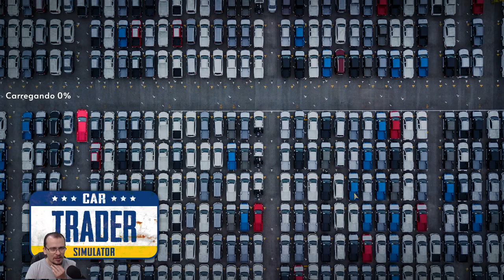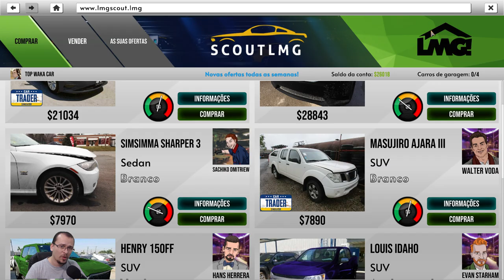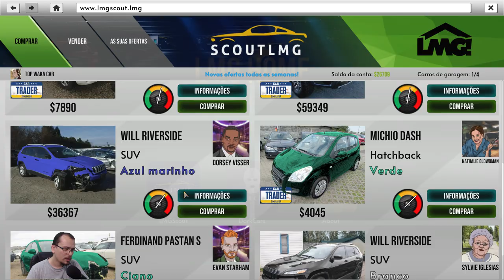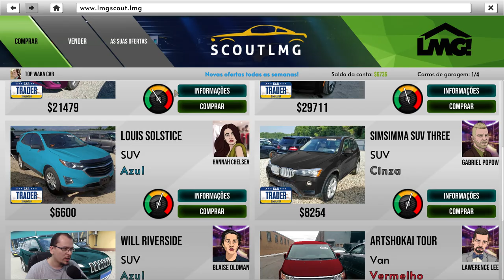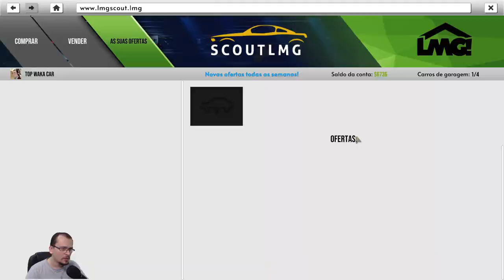ME TORNEI UM VENDEDOR DE CARROS | Car Trader Simulator #01 - Gameplay PT BR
⚡ Nesta série em português PT BR jogaremos Car Trader Simulator! Nesse vídeo, apresentarei as principais mecânicas e os primeiros minutos do jogo.